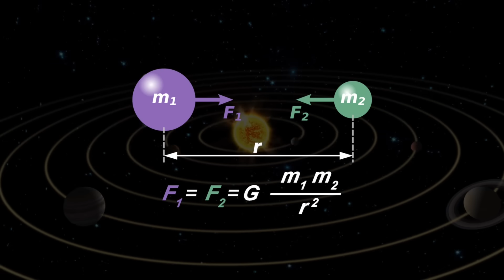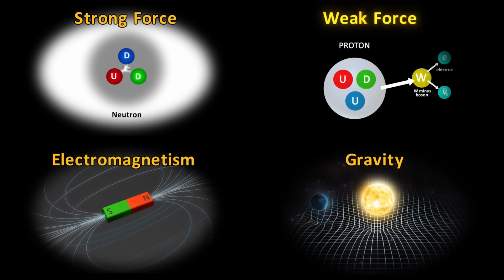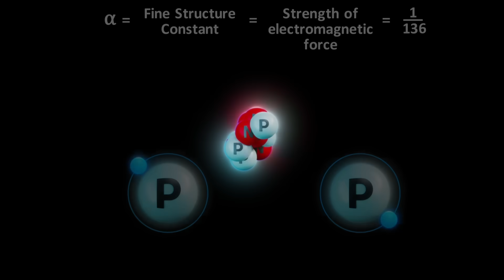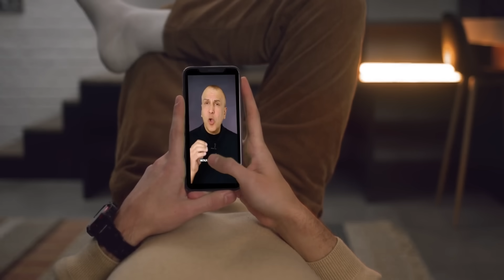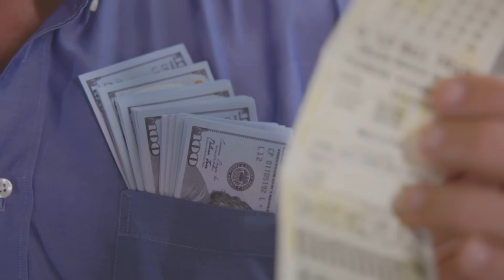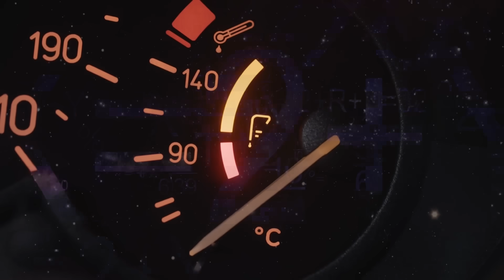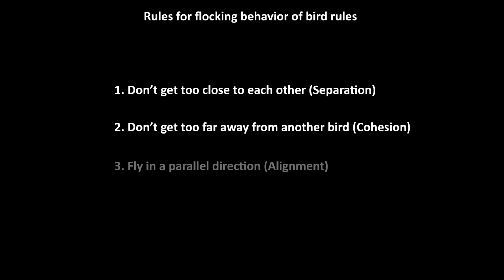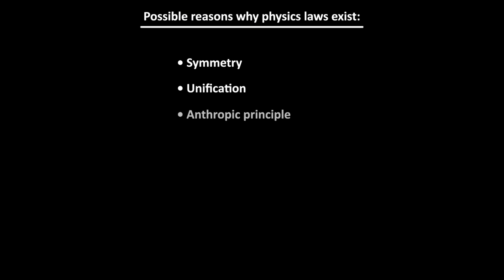Why We Exist: 7 Reality-Breaking Theories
Learn a new job in tech starting from $200/mo! Sign up for a FREE TripleTen career consultation with my

CHAPTERS
0:00 Why should the universe objey laws?
0:45 Time and space symmetry leads to laws
1:54 Unification leads to simpler laws
3:12 Fine tuning permit us to exist?
7:13 Multiverses makes our universe Inevitable
10:33 Laws may not be fundamental but Emergent
12:44 Why does mathematics describe the universe so well
13:11 Cosmic creator?
14:11 Bringing it all together

SUMMARY
The universe behaves according to stable, concise mathematical laws—unchanged across space and billions of years. The same gravity that drops an apple keeps the Moon in orbit.

It didn’t have to be this tidy; a “video‑game” reality could run on arbitrary, quirky rules. Ours displays striking **symmetries** (unchanged under certain transformations), which explains conserved quantities like energy and momentum.

By "Noether’s theorem": if laws don’t change with time, **energy is conserved** (cannot be created or destroyed locally). If laws are the same everywhere, **momentum is conserved**. The creator references prior videos for details on these symmetry arguments.

Physics pursues unification—different forces as aspects of one underlying principle. Milestones: Newton unified terrestrial and celestial gravity; Maxwell unified electricity, magnetism, and light; the 1960s united electromagnetism with the weak force (**electroweak**). This success motivates the search for a single framework uniting all four forces (gravity, electromagnetism, weak, strong)—a potential **Theory of Everything** in which today’s many laws are branches of one trunk.

Another angle is **fine‑tuning/anthropic** reasoning. Fundamental constants (e.g., strength of gravity, electron charge, proton mass) could in principle have other values. Small changes often destroy complexity:

  * Slightly stronger electromagnetism → atoms bind too tightly for familiar chemistry.
  * Slightly weaker strong force → unstable nuclei, no elements beyond hydrogen.
  * Other tweaks yield only diffuse gas, prompt collapse, or no stars.
    The life‑permitting set of values seems tiny—like a perfect bullseye.

Anthropic principle we observe laws compatible with observers because otherwise no one could notice them. It feels unsatisfying—more “we got lucky” than causal explanation—but it frames why we find ourselves in a life‑friendly universe.

Multiverse hypothesis strengthens the anthropic view: many (perhaps infinitely many) universes could exist with different constants/laws; we naturally appear in one that permits life (lottery analogy). Variants/motivation:

  * Eternal inflation: our universe is one “bubble” in an ever‑expanding foam of bubble universes.
  * String‑theory landscape: (especially with inflation): a vast set of possible low‑energy laws.
  * Many‑worlds interpretation of quantum mechanics: branching realities for every quantum event.
    These remain hypothetical and often criticized as untestable, yet they’re taken seriously because they could turn extreme fine‑tuning from an unlikely coincidence into an expectation. If true, our universe may be one lucky bubble—not unique, special, or designed. The creator notes a separate video on this.
Another possibility: the laws are emergent, not fundamental. Everyday emergence (temperature, pressure) arises from collective motion of molecules. Similarly, some **quantum‑gravity** ideas suggest spacetime—and perhaps gravity itself—emerges from more basic quantum information/entanglement (“emergent gravity”). If a simple microscopic rule set self‑organizes into complex effective laws, “fine‑tuning” might be a natural outcome. Analogy: bird flocking looks orchestrated but follows three simple neighbor rules (don’t crowd, don’t drift apart, align directions).

Why does math describe nature so well? **Max Tegmark’s** proposal: the universe **is** a mathematical structure; we perceive mathematics as physical reality from the inside.

Designer/simulation hypotheses propose an intelligent chooser or programmer of laws. As scientific explanations, they raise regress questions (who designed the designer? how did the programmer arise?) and don’t resolve the underlying “why.” **Frank Wilczek** cautions that the beauty of laws can tempt us toward a tasteful creator, but the idea exceeds the evidence; simpler alternatives should be pursued first.

Closing thought: it’s remarkable that life‑producing, knowable laws exist—and that we’re in an era able to probe them.